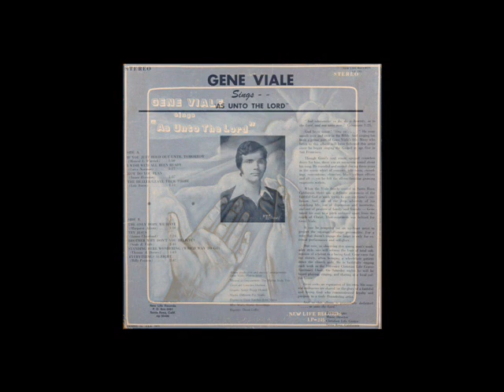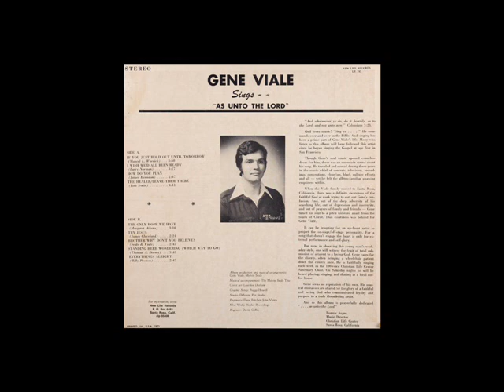*Audio* The Healer/ Leave Them There: Gene Viale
Gene Viale sings As Unto the Lord.1975